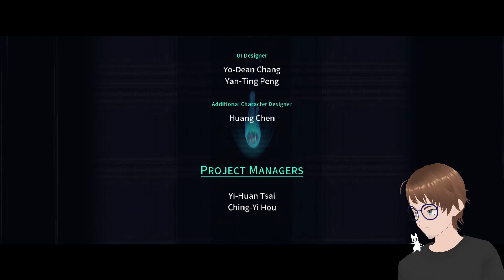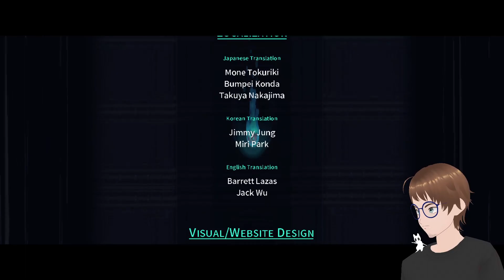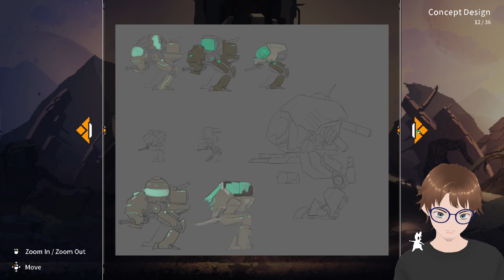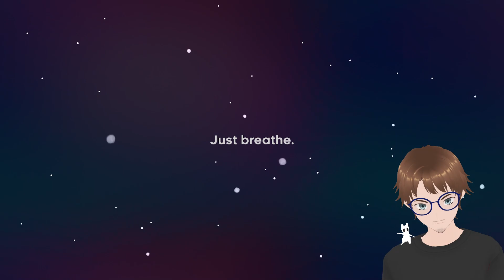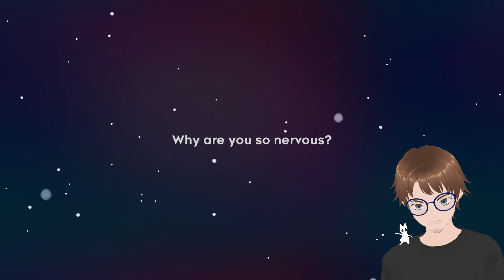Little slime SLaps With parkour skills